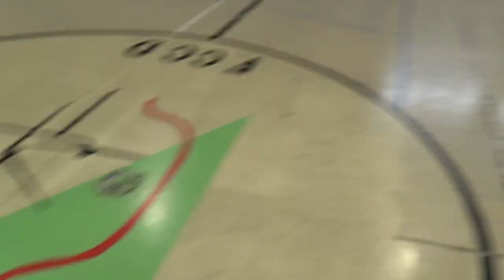Atentando en Granada 1R 2/2 00223